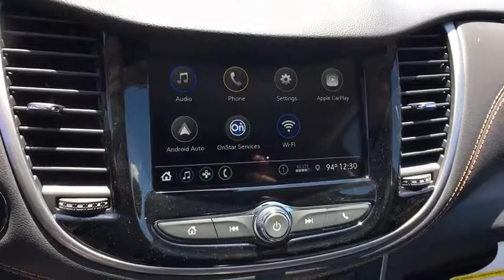2019 Chevrolet Trax Denver, Lakewood, Wheat Ridge, Englewood, Littleton, CO CN1033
Steel Metallic N 2019 Chevrolet Trax available in Denver, Colorado at Medved Chevrolet Cadillac. Servicing the Lakewood, Wheat Ridge, Englewood, Littleton, CO area.

11001 West I-70 Frontage Road N

2019brChevroletbrTraxbrLTbrbrCall us and ask for a FREE personal video of this car to be sent to your email or phone. All prices include $699 Dealer Handling Fee.brbrFactory MSRP: $26,145brbrDealer Discount of $1,046 off MSRPbrbrECOTEC 1.4L I4 SMPI DOHC Turbocharged VVT AWDbrbrbrExit Kipling, Exit Ward, but Exit the GIANT Medved Autoplex. Everyone said, Go to Medved! Price includes applicable rebates and dealer and handling fees of $699, excluded tax, title and licensing: $2,250 - General Motors Consumer Cash Program. Exp. 07/01/2019, $750 - GM Down Payment Assistance Program. Exp. 07/01/2019, $750 - Chevrolet Select Market Bonus Cash. Exp. 07/01/2019